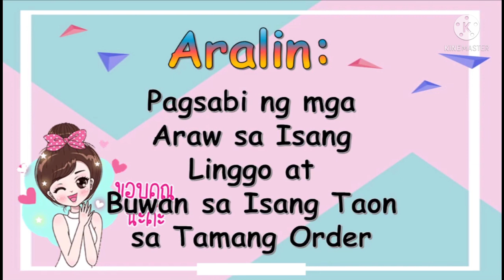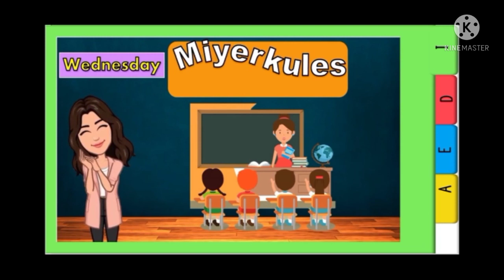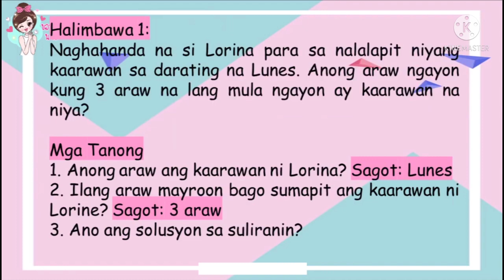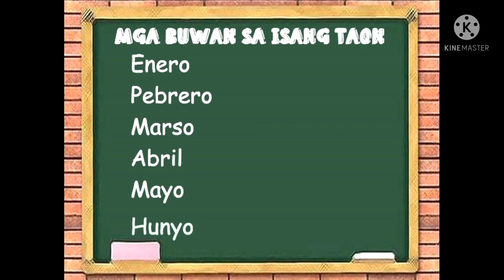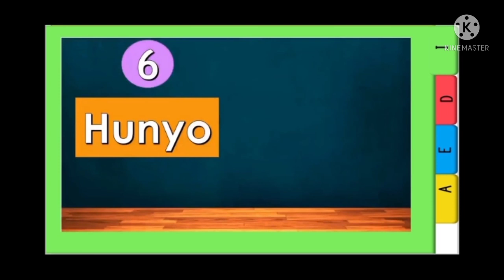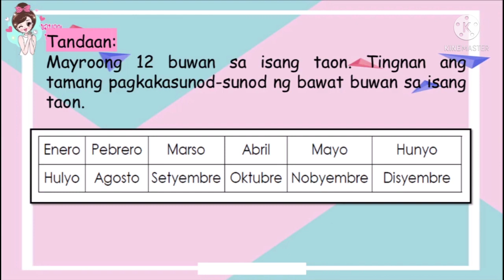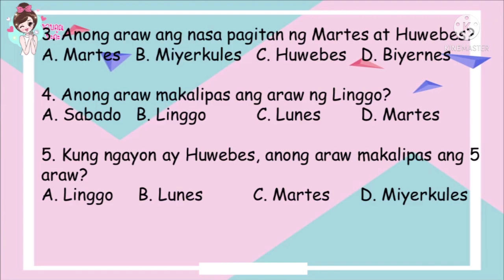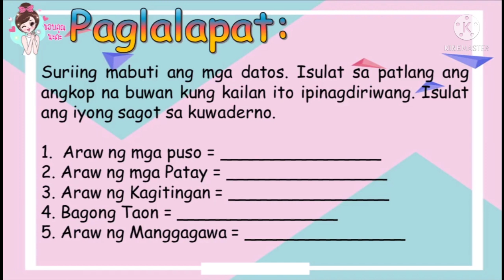Math 1: Quarter 4 Week 1 - Days of the Week & Months in a Year (Filipino Language)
ARALIN: PAGSABI NG MGA ARAW SA ISANG LINGGO AT BUWAN SA ISANG TAON SA TAMANG ORDER

This is just intended for educational and learning purposes, and not to be famous or what. I just want to help our kids to attain learnings even in these times of pandemic. So, let's have fun and learn together! ;)

Personal FB Acct.: Marnie Grace

SOURCE: LAS Grade 1, Quarter 4 (DepEd Division of Angeles City, Pampanga)

Created also for COT purposes.

Marnie Grace C. Opalia, LPT
Teacher 1
Apung Guidang Nepomuceno Elementary School
DepEd Division of Angeles City, Pampanga